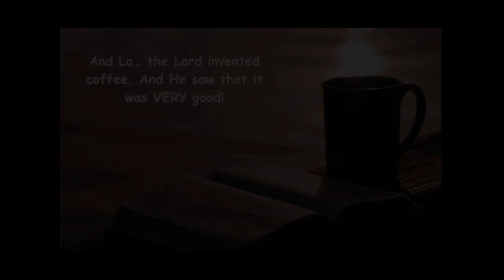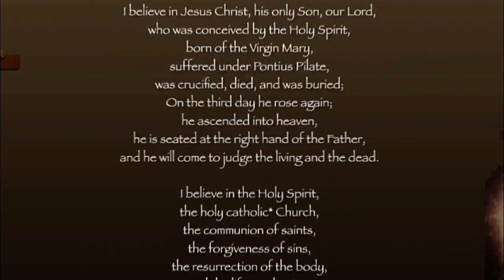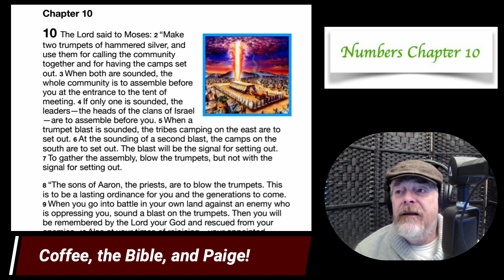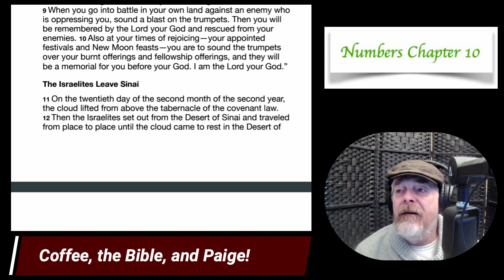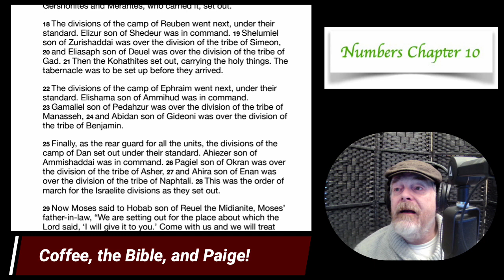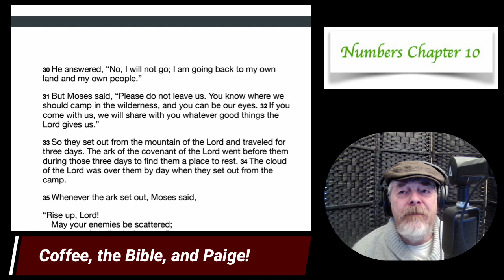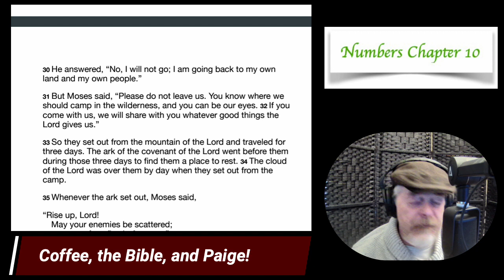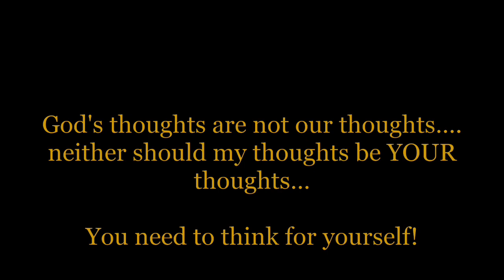Season 2023 Episode 11 Numbers 10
Israel begins its march to the Promised Land